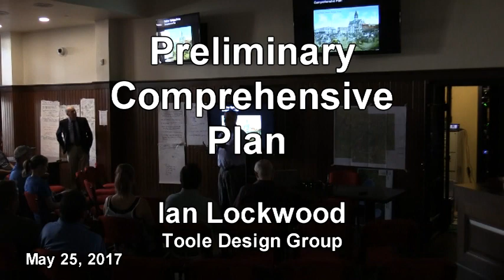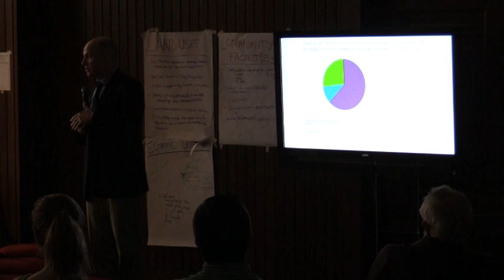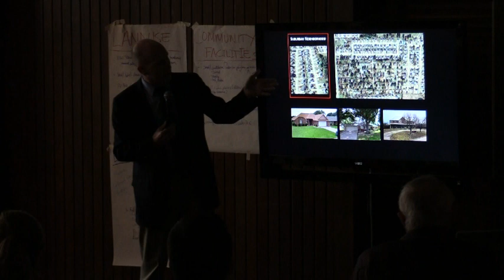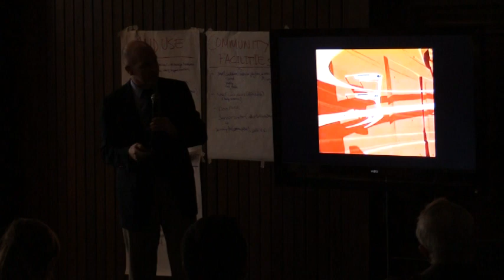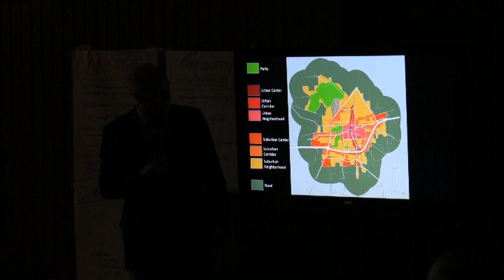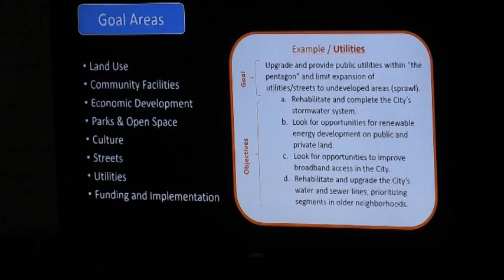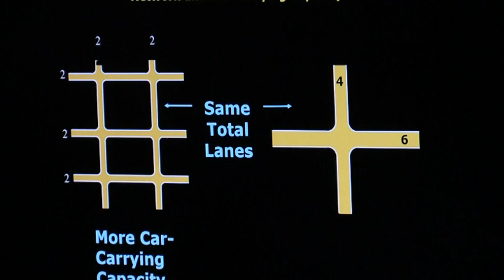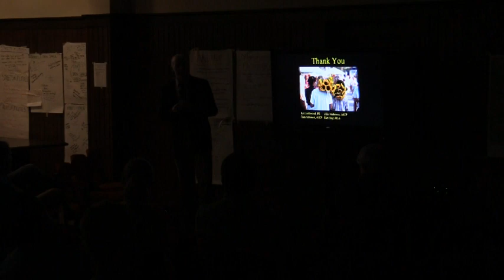Ian Lockwood 5 25 17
Public Forum